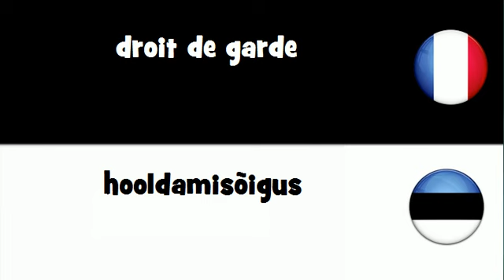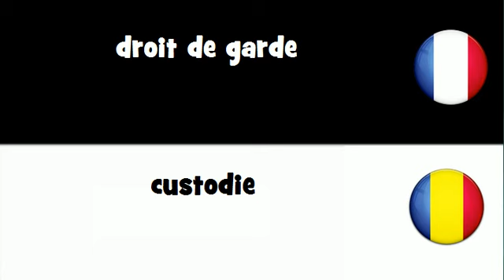VOCABULAIRE EN 20 LANGUES = droit de garde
frenchwithvincent VOCABULAIRE EN 20 LANGUES = droit de garde